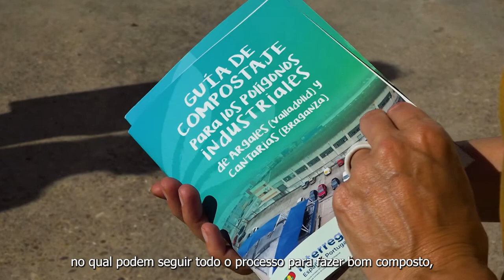IndNature Compostaje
Un total de 10 empresas (6 en el polígono de Cantarias en Portugal y 4 en el polígono de Argales en Valladolid han participado en el programa de compostaje, instalando un compostador en sus parcelas y recibiendo asesoramiento gratuito sobre como realizar un buen compost.
Puedes descargar la guía de compostaje en la página web del proyecto